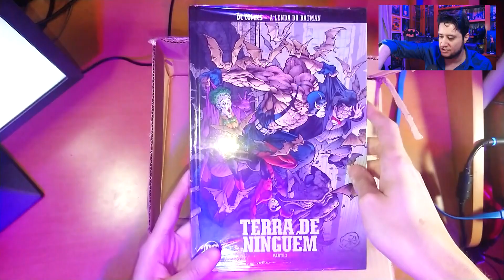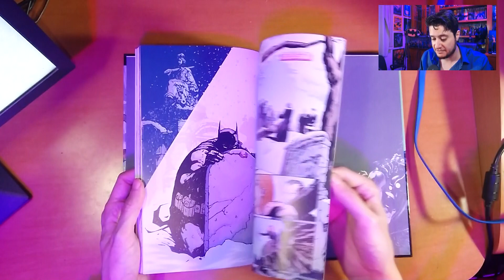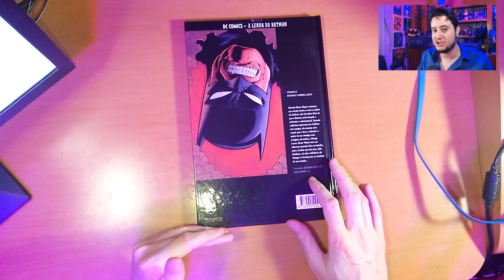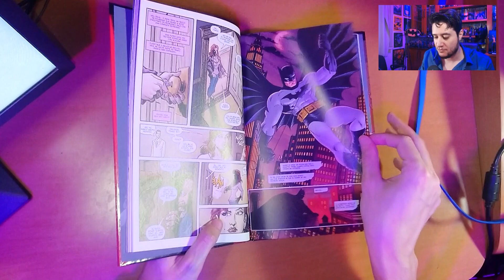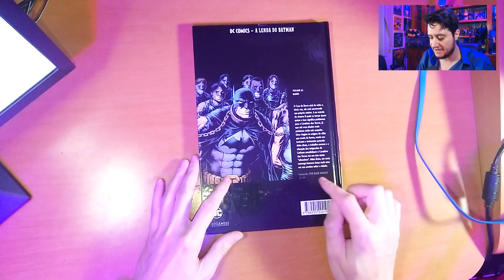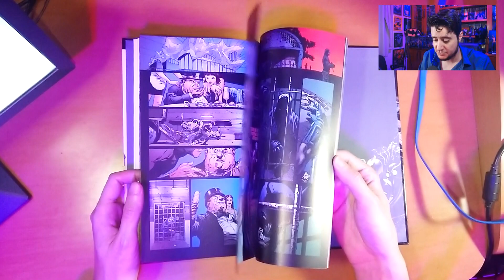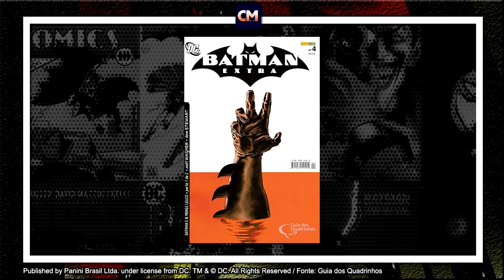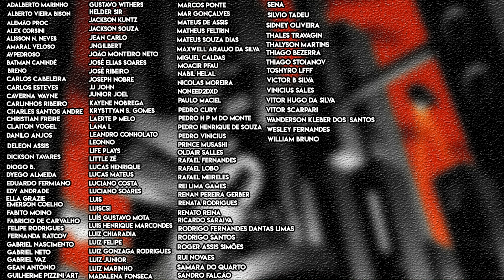Nova edição de O MONGE LOUCO! Coleção A Lenda do Batman - Edições 60, 61 e 62 | Eaglemoss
E mais um vídeo para abordamos a coleção A Lenda do Batman, produzido pela editora Eaglemoss e distribuído pela editora Planeta DeAgostini.

Hoje mostro como estão as edições 60, 61 e 62, onde temos os seguintes quadrinhos:

- Batman : Terra de Ninguém Parte 3;
- Batman e o Monge Louco;
- Batman: Lama

3 encadernado que trazem tramas interessantes e que valem o leitor do Homem-Morcego dar uma olhada.

Valeu!